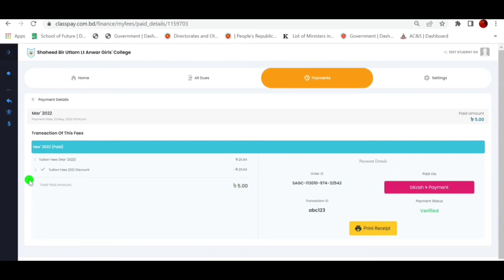মীরপুর গার্লস আইডিয়াল ল্যাবরেটরী ইনস্টিটিউট এর ওয়েবের মাধ্যমে টিউশন ফি পেমেন্ট করার পদ্ধতি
মিরপুর গার্লস আইডিয়াল ল্যাবরেটরি ইন্সটিটিউটের ফিস পেমেন্ট অনলাইনে পরিশোধের জন্য ভিজিট করুন ওয়েবসাইটে। এখানে প্রথমে ইউজার আইডি এবং পাসওয়ার্ড
 দিয়ে আপনার প্যারেন্ট প্রোফাইলে লগইন করতে হবে। এরপর আপনার ডিউ পেমেন্টে গিয়ে 'পে নাউ' বাটনে ক্লিক করে মোবাইল ব্যাংকিং অথবা কার্ড পেমেন্টের মাধ্যমে স্কুলের বকেয়া ফিস পরিশোধ করতে পারবেন।